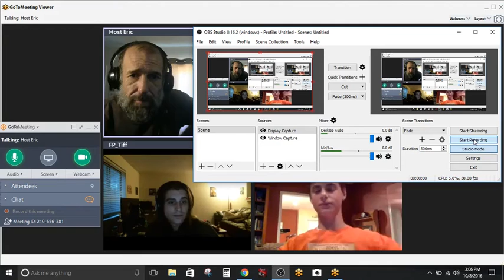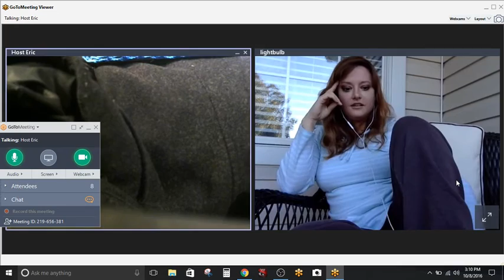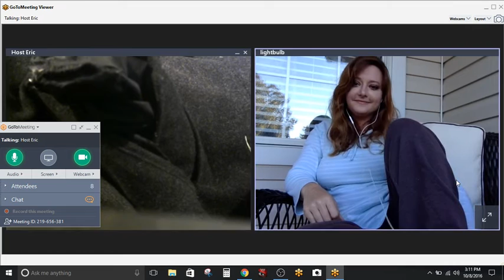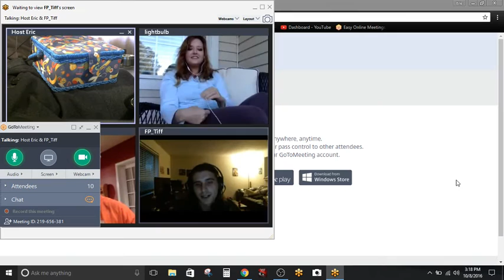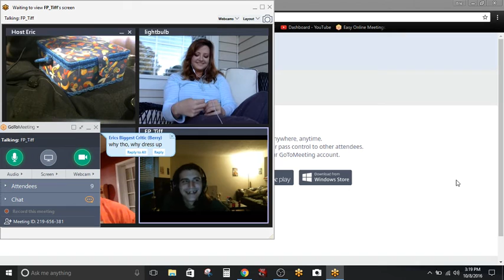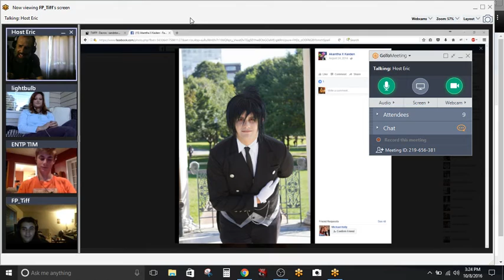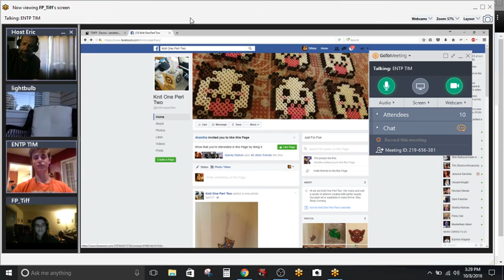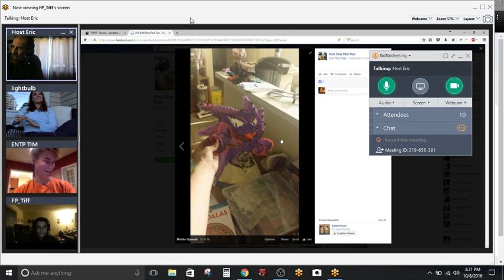TwFP Sewing Circle